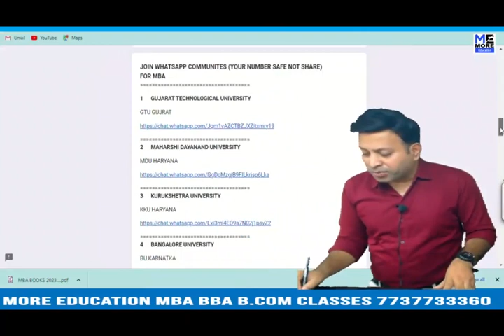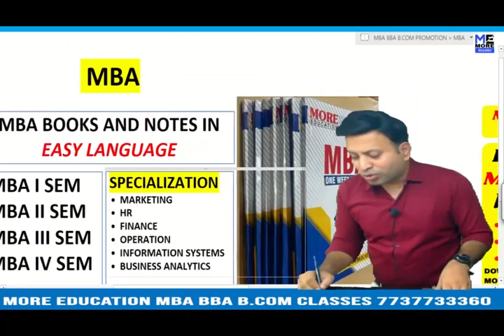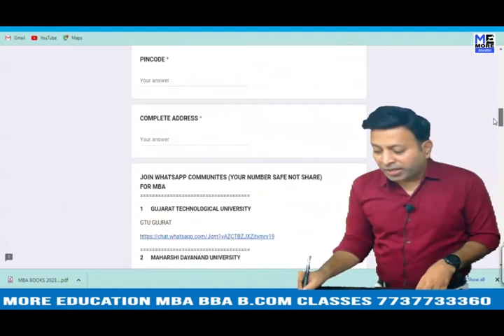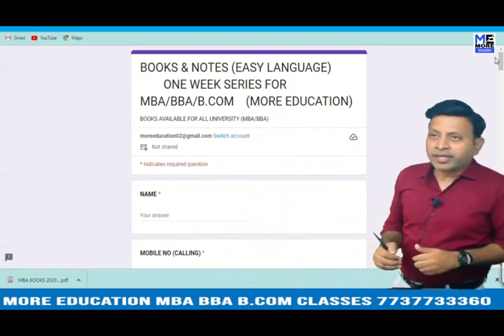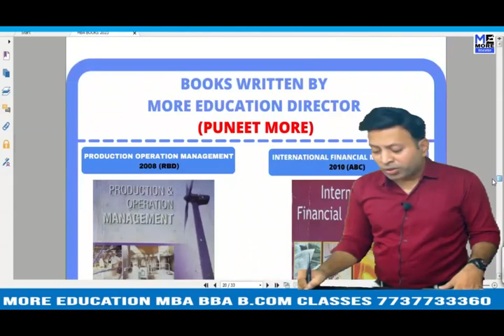SUK KOLHAPUR MBA NOTES|ONE WEEK SERIES MBASUK KOLHAPURVIDEOS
SUK KOLHAPUR MBA BOOKS BUSINESS ANALYTICS|MBA|SUK KOLHAPUR|ONE WEEK SERIES
SUK KOLHAPUR MBA BOOKS BUSINESS STATISTICS |MBA|SUK KOLHAPUR|ONE WEEK SERIES
SUK KOLHAPUR MBA BOOKS COST AND MANAGEMENT ACCOUNTING|MBA|SUK KOLHAPUR|ONE WEEK SERIES
SUK KOLHAPUR MBA BOOKS ECONOMICS|MBA|SUK KOLHAPUR|ONE WEEK SERIES
SUK KOLHAPUR MBA BOOKS FINANCE|MBA|SUK KOLHAPUR|ONE WEEK SERIES
SUK KOLHAPUR MBA BOOKS FOM |MBA|SUK KOLHAPUR|ONE WEEK SERIES
SUK KOLHAPUR MBA BOOKS HR |MBA|SUK KOLHAPUR|ONE WEEK SERIES
SUK KOLHAPUR MBA BOOKS INFORMATION SYSTEMS|MBA|SUK KOLHAPUR|ONE WEEK SERIES
SUK KOLHAPUR MBA BOOKS IT |MBA|SUK KOLHAPUR|ONE WEEK SERIES
SUK KOLHAPUR MBA BOOKS MARKETING |MBA|SUK KOLHAPUR|ONE WEEK SERIES
SUK KOLHAPUR MBA BOOKS OB|MBA|SUK KOLHAPUR|ONE WEEK SERIES
SUK KOLHAPUR MBA BOOKS OPERATIONS & SUPPLY CHAIN|MBA|SUK KOLHAPUR|ONE WEEK SERIES
SUK KOLHAPUR MBA BOOKS PDF|MBA|SUK KOLHAPUR|ONE WEEK SERIES
SUK KOLHAPUR MBA BOOKS|MBA|SUK KOLHAPUR|ONE WEEK SERIES
SUK KOLHAPUR MBA NOTES BUSINESS ANALYTICS|MBA|SUK KOLHAPUR|ONE WEEK SERIES
SUK KOLHAPUR MBA NOTES BUSINESS STATISTICS |MBA|SUK KOLHAPUR|ONE WEEK SERIES
SUK KOLHAPUR MBA NOTES COST AND MANAGEMENT ACCOUNTING|MBA|SUK KOLHAPUR|ONE WEEK SERIES
SUK KOLHAPUR MBA NOTES ECONOMICS|MBA|SUK KOLHAPUR|ONE WEEK SERIES
SUK KOLHAPUR MBA NOTES FINANCE|MBA|SUK KOLHAPUR|ONE WEEK SERIES
SUK KOLHAPUR MBA NOTES FOM |MBA|SUK KOLHAPUR|ONE WEEK SERIES
SUK KOLHAPUR MBA NOTES HR |MBA|SUK KOLHAPUR|ONE WEEK SERIES
SUK KOLHAPUR MBA NOTES INFORMATION SYSTEMS|MBA|SUK KOLHAPUR|ONE WEEK SERIES
SUK KOLHAPUR MBA NOTES IT |MBA|SUK KOLHAPUR|ONE WEEK SERIES
SUK KOLHAPUR MBA NOTES MARKETING |MBA|SUK KOLHAPUR|ONE WEEK SERIES
SUK KOLHAPUR MBA NOTES OB|MBA|SUK KOLHAPUR|ONE WEEK SERIES
SUK KOLHAPUR MBA NOTES OPERATIONS & SUPPLY CHAIN|MBA|SUK KOLHAPUR|ONE WEEK SERIES
SUK KOLHAPUR MBA NOTES PDF|MBA|SUK KOLHAPUR|ONE WEEK SERIES
SUK KOLHAPUR MBA NOTES|MBA|SUK KOLHAPUR|ONE WEEK SERIES
SUK KOLHAPUR MBA VIDEOS BUSINESS ANALYTICS|MBA|SUK KOLHAPUR|ONE WEEK SERIES
SUK KOLHAPUR MBA VIDEOS BUSINESS STATISTICS |MBA|SUK KOLHAPUR|ONE WEEK SERIES
SUK KOLHAPUR MBA VIDEOS COST AND MANAGEMENT ACCOUNTING|MBA|SUK KOLHAPUR|ONE WEEK SERIES
SUK KOLHAPUR MBA VIDEOS ECONOMICS|MBA|SUK KOLHAPUR|ONE WEEK SERIES
SUK KOLHAPUR MBA VIDEOS FINANCE|MBA|SUK KOLHAPUR|ONE WEEK SERIES
SUK KOLHAPUR MBA VIDEOS FOM |MBA|SUK KOLHAPUR|ONE WEEK SERIES
SUK KOLHAPUR MBA VIDEOS HR |MBA|SUK KOLHAPUR|ONE WEEK SERIES
SUK KOLHAPUR MBA VIDEOS INFORMATION SYSTEMS|MBA|SUK KOLHAPUR|ONE WEEK SERIES